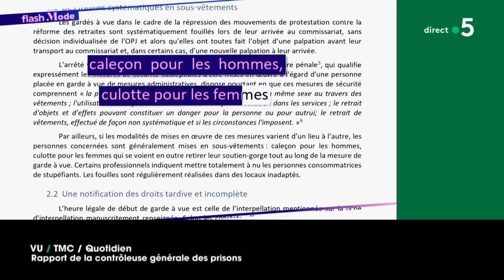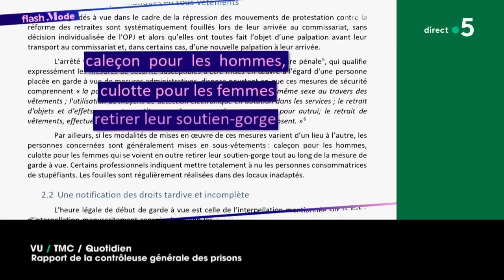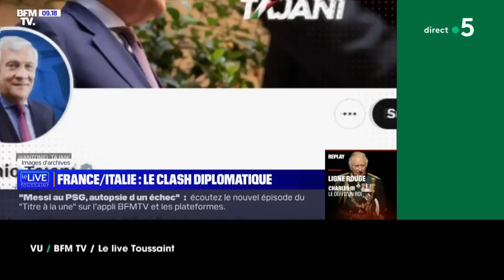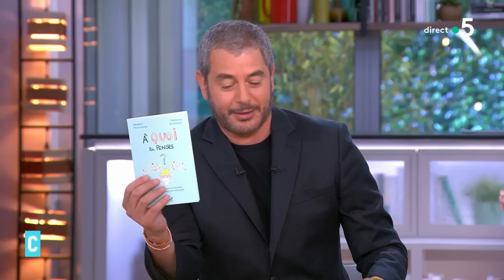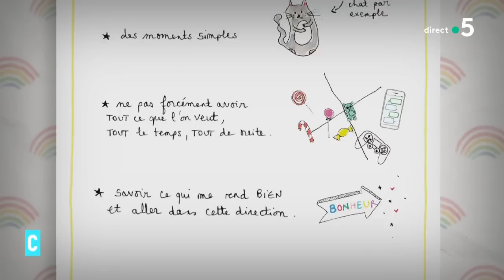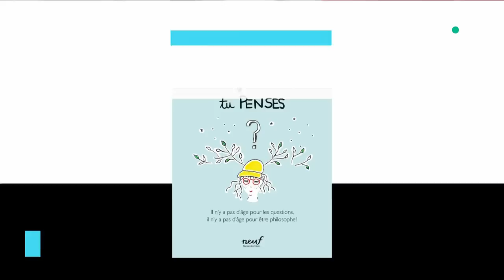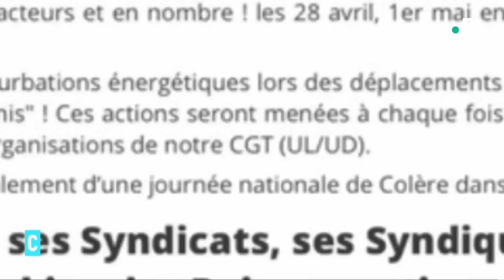Surfeuse de big waves / philo pour enfants / Débat : coupures de courant - C l’hebdo - 06/05/2023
La surfeuse de l’extrême

Rencontre avec une sportive de l’extrême. Justine Dupont, elle surfe sur les plus grandes vagues de la planète.
Exploit sportif, dépassement de soi, goût du danger, Justine Dupont viendra partager sa passion avec nous.

La philo pour tous

La philosophie à hauteur d’enfant. La philosophe Géraldine Mosna-Savoye reprend de grandes questions : le bonheur, l’amour, la mort, la nature et elle réussit à les rendre accessibles à tous. “À quoi tu penses ?”, c’est le titre de son dernier livre. Passionnant.

Coupures de courant : la menace

Et puis à 20h30, le débat de l’Hebdo : Festivals de Cannes et d’Avignon, Grand Prix de Monaco, Roland-Garros — les grands événements sportifs et culturels menacés d’être plongés dans le noir. Des opposants à Emmanuel Macron menacent de couper le courant pour continuer la lutte. C l’hebdo ouvre le débat avec le syndicaliste Julien Lambert de la CGT et l’économiste Olivier Babeau.